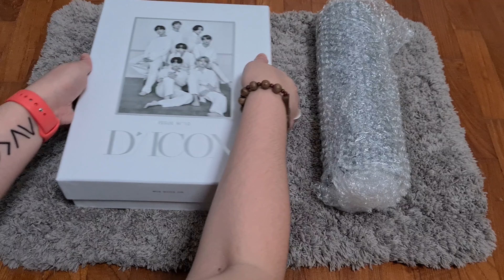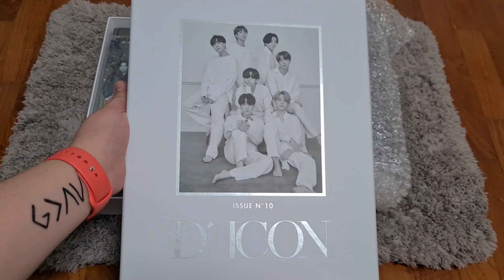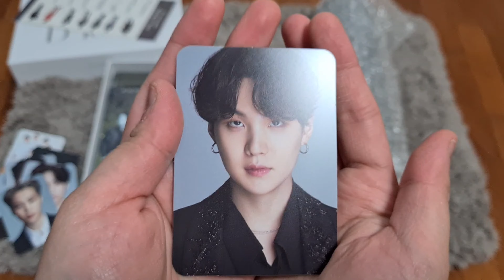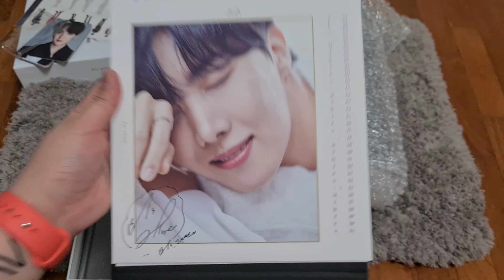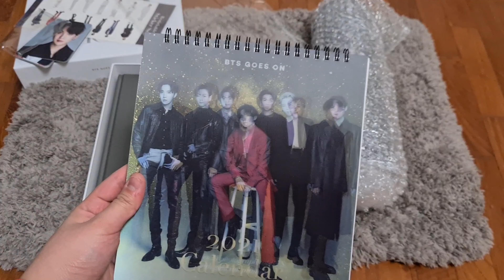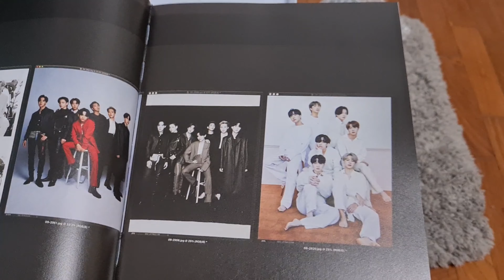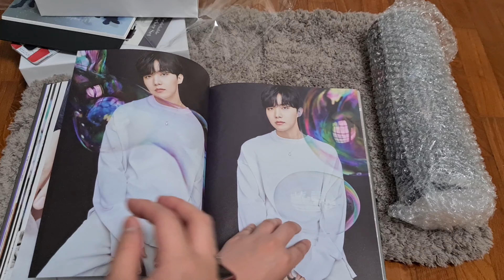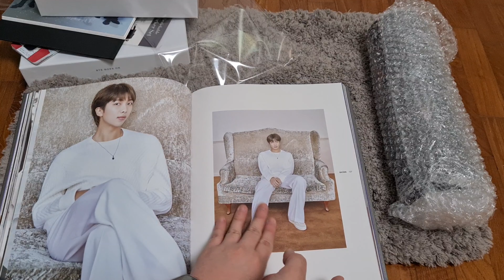Unwrapping my D Icon x BTS Magazine !!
This 10th issue of D-Icon is really a masterpiece! I do not regret getting this at all!! Also, I miss BTS so much T.T